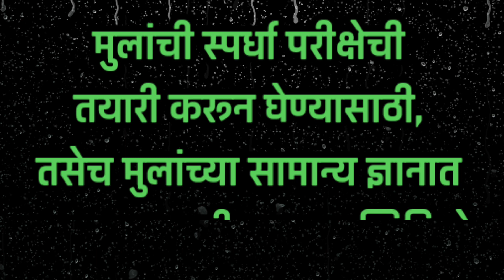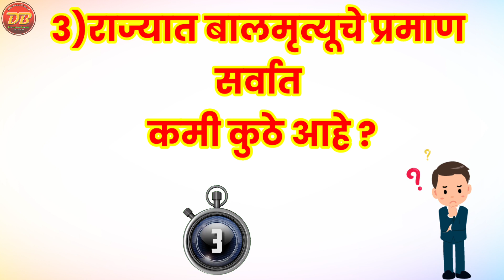सांगा पाहु उत्तरे | जनरल नॉलेज 2023 | पोलिस भरती तयारी | स्पर्धा परीक्षा तयारी